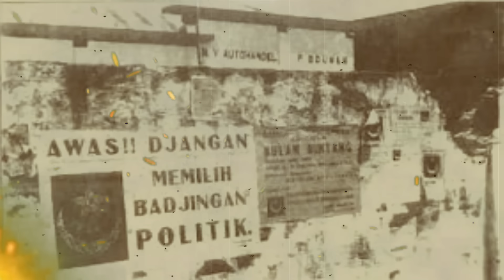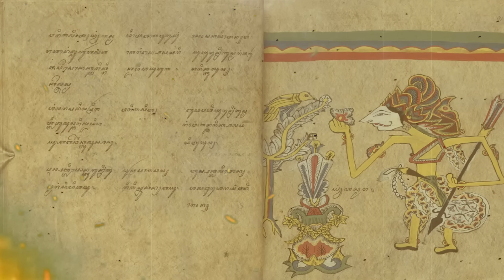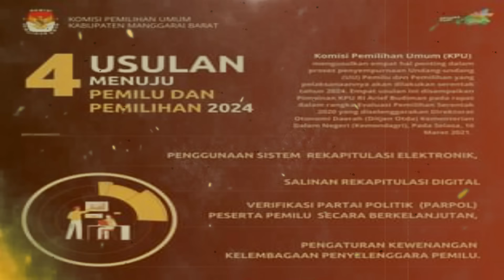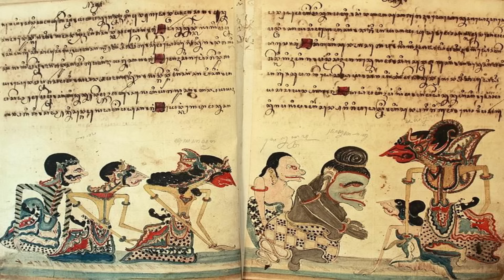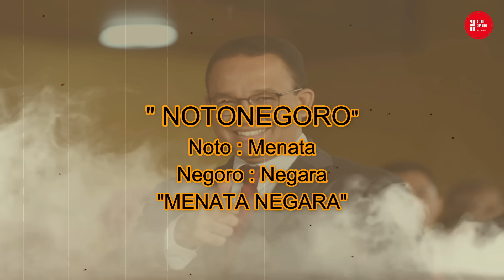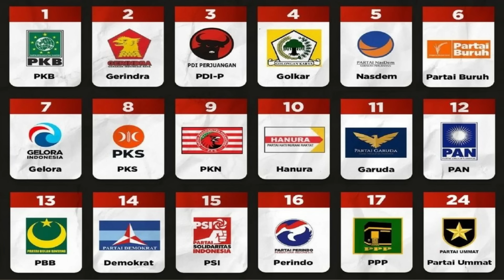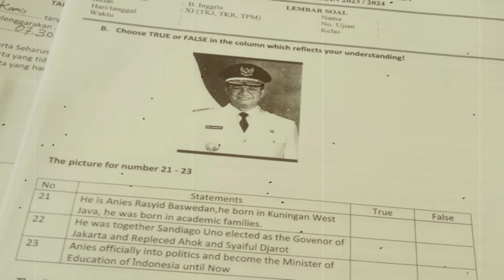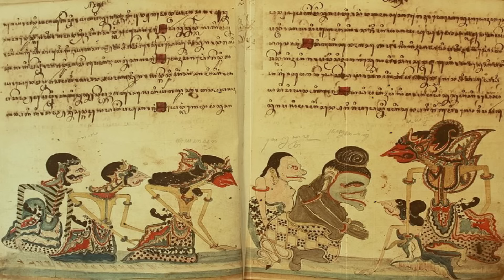HEBOH!!! RAMALAN JAYABAYA NOTONEGORO PENGGANTI JOKOWI 2024 TERUNGKAP, TERNYATA INILAH SOSOK NYA!!!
Misteri Jangka Jayaba Sosok Penganti Jokowi 2024
Menjelang akhir tahun 2023 suasana politik semakin memanas, sikut berebut mencari kursi kedudukan, tak ubahnya seperti calon legislatif, petinggi daerah serta kandidat presiden dan wakil presiden Indonesia. Sejalan dengan hal tersebut prediksi bermunculan mengenai sosok pengantie RI 1, seperti disebutkan dalam ramalan jayabaya atau Jangka Jayabaya dengan istilah NOTONEGORO. Sebelumnya secara tepat terbukti prediksinya benar adanya. Ramalan ini dikenal khususnya di kalangan masyarakat jawa yang dilestarikan turun temurun oleh para pujangga, dan ramaln ini menyimpan misteri besar, siapakah sosok yang di maksutkan yang akan menjadi presiden 2024 mendatang!
Lantas seperti siapakah dan seperti apakah sosok presiden yang dimaksutkan sesuai dengan jangka jayabaya tersebut?

Simak ulasan selengkapnya, hanya di Aliqul Channel